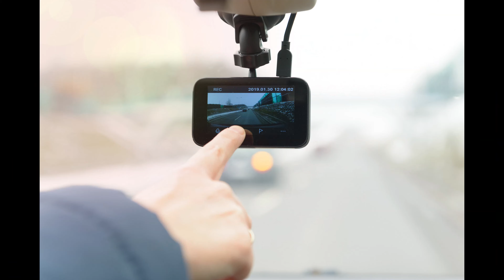GJ70OFS - Speeder A19 Owston (between Bentley & Askern)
GJ70OFS
SPEEDER |  A19 Owston (between Bentley & Askern)
BMW X5 XDRIVE30D M SPORT MHEV AUTO